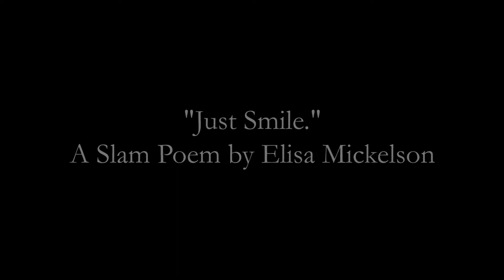Ari Lohr Semester 1 Final